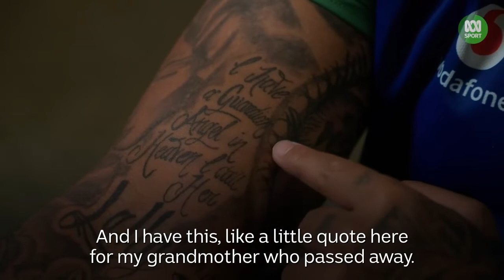26. Addin Fonua-Blake - 'That Pacific Sports Show' video clips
Short clips of 'That Pacific Sports Show' produced by ABC to be uploaded onto the PacificAus Sports website. Any content that infringes copyright has been removed.